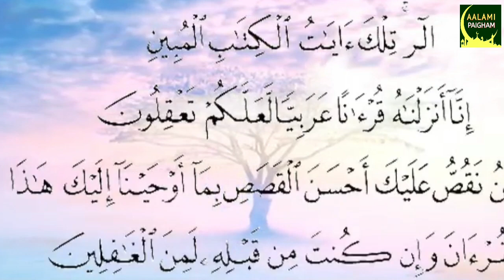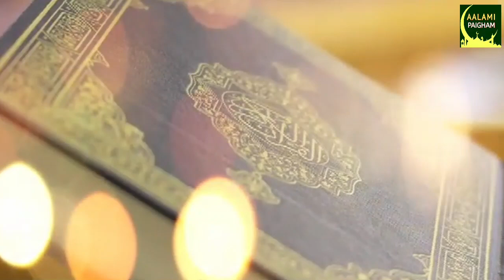Why Yusuf A.S brothers hated him? | Aalami Paigham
Let's know Why Yusuf A.S brothers hated him?